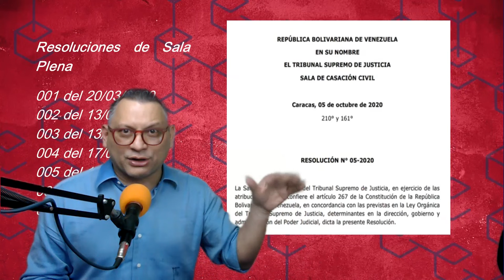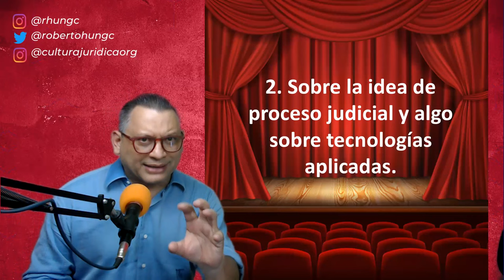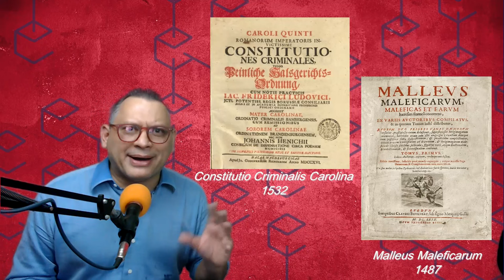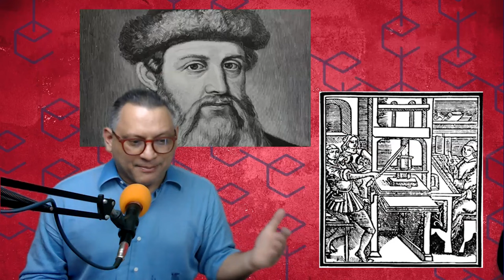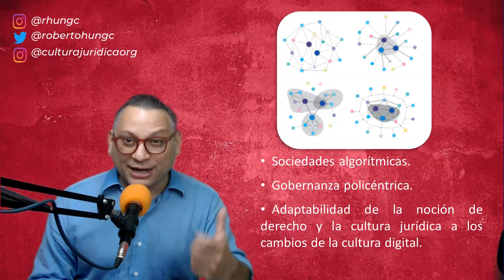El Expediente Digital y el Proceso Judicial ¿Realmente sabemos de lo que estamos hablando?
Sin duda que la transformación digital, la inteligencia artificial, el documento y expediente digital y otros fenómenos generarán cambios en como entendemos el derecho, y de manera muy particular en nuestra concepción del proceso judicial.

Roberto Hung expone en un coloquio sobre el tema organizado por la Asociación de Abogadas y Abogados del Buenos Aires y la Federación Interamericana de Abogados en el que presenta a la audiencia otras formas de aproximarse al fenómeno.

¿y tú que piensas?

  y or fenómeno de